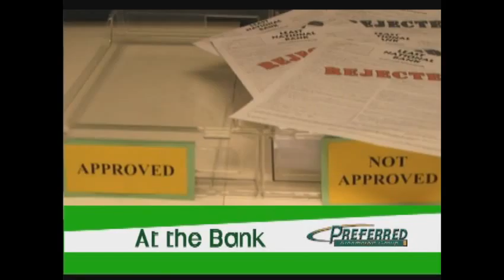HNC Video News 12-14-2010